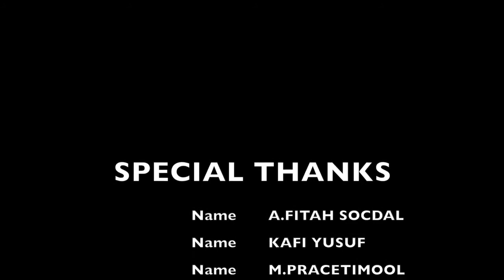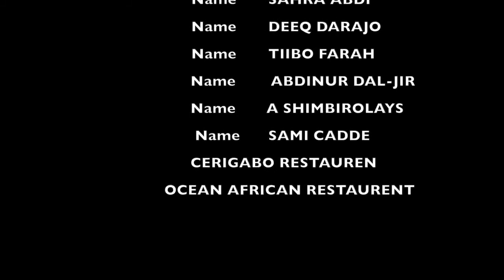SAFIYO TUSMO HEES CUSUB DADKAAN KUGU JECELAHAY